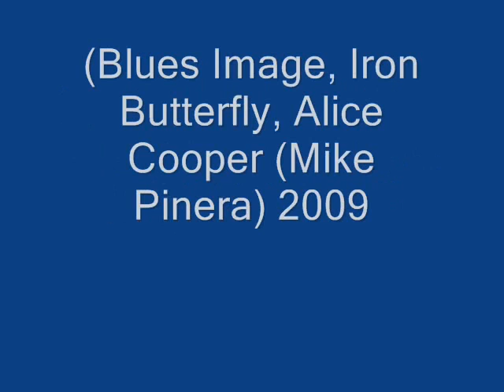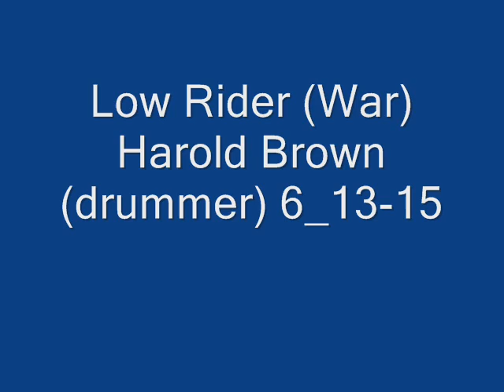John Blazier and Famous Musicians Photos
In my life I have attended over 150 concerts. I have been Blessed to have personally met many of the musicians. Here are a few photos of my experiences.